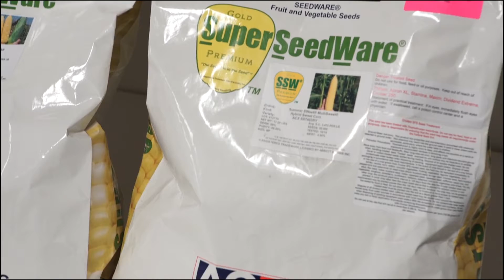Abbott & Cobb, Inc. SuperSeedWare® - SSW® Sweet Corn Seed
Be a part of the Sweet Corn Revolution. Witness the superior performance of Abbott & Cobb's newly patented, 100% natural sweet corn seed technology, SuperSeedWare®. Segment originally featured on American Farmer - RFD-TV.